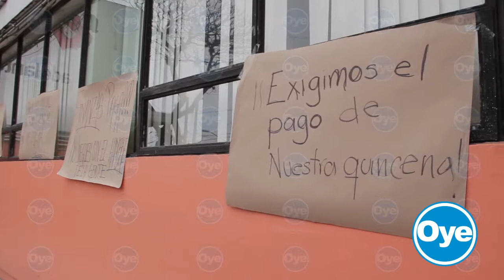EMPLEADOS DE LA SECRETARÍA DEL TRABAJO PIDEN PAGO DE SU QUINCENA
Trabajadores de la Secretaría del Trabajo, Previsión Social y Productividad del estado, tomaron desde temprana hora las instalaciones para exigir el pago de su quincena.

Acusaron que aunque desde el pasado 14 de enero aparecen sus recibos de nómina, en sus tarjetas de no hay dinero.